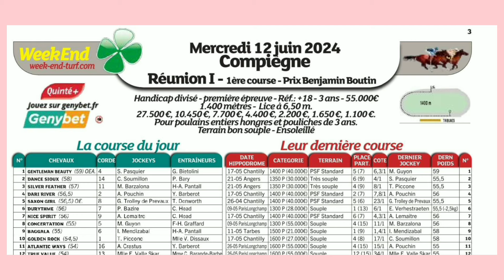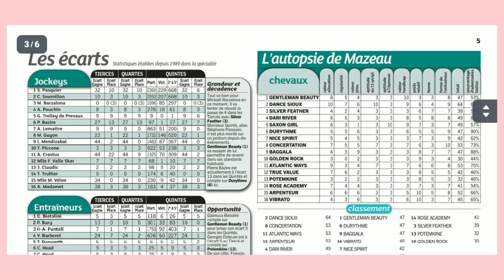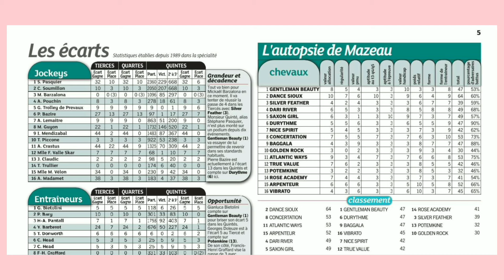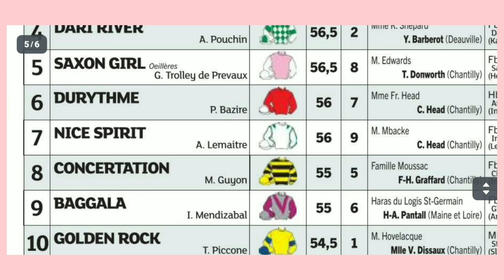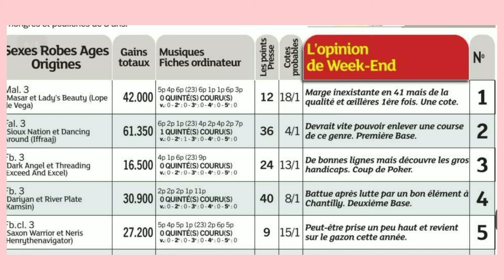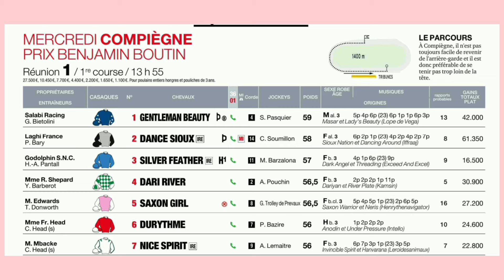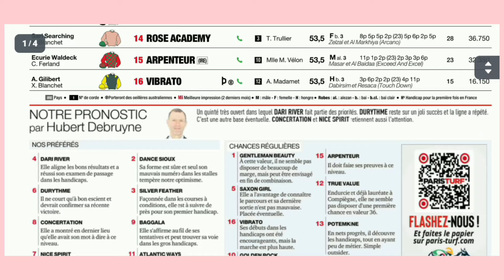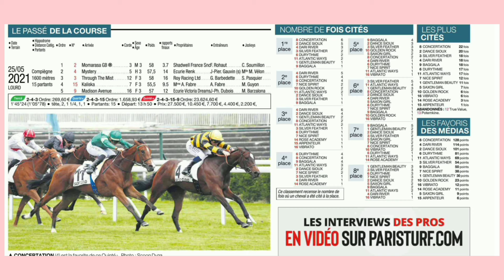MERCREDI 12.06.2024 QUINTÉ ANALYSE PAR WKEND ET PT COURSE HIPPIQUE PLAT COMPIÈGNE